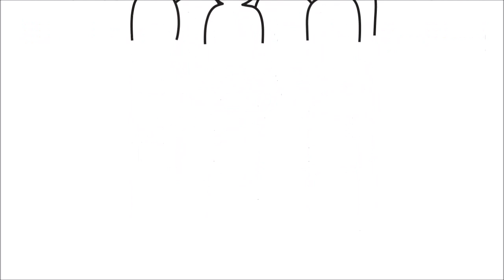How to Start a Business by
How to Start a Business Starting a Business? Learn how to start your own business or new company. Dr. Karl Ruegg shows you the steps to start, open, run and own your own business.

If you've been thinking about how to start a company and you’ve been looking for simple, proven and tested, steps to starting a business and methods for starting a small business off the right way, then watch this YouTube video

There has NEVER been a better time to learn how to start a business and never have you been able to get started with so much small business help.

We've helped hundreds of budding business owners just like you to successfully opening a business - their new business - the right way and we will show you how to do it as well.

Less than 3% of small business owners make more than $100,000 annually and less than one half of 1% ever reach $1 million dollars in total revenue.

When you factor in a 30% profit margin on a million dollars in revenue, that only translates into an actual income of $300,000.

And a big chunk of that goes to the government.

That's not much more than the business owner was making when they worked a regular job and didn't have all the worries and headaches they have now. And for those that do make $300,000 annually they're in the top one half of 1% of ALL wage earners.

Most small business owners make far less than that, and have no clue how to make things better.

How do I start a business? What if we could hand you an entire series of strategies that have a proven and tested track record for generating a business start up?

How would you like to receive information every week by email that will walk you, step-by-step, through the process required to build a multi-million dollar business?

There are 3 major mistakes that devastate small business start-ups and we want you to know them all.

Not only that, we'll show you EXACTLY how you can overcome every one of them and in the process, generate all the new customers your business can handle WITHOUT spending a dime on marketing or advertising.

For example, every small business needs to generate leads so they can close sales. But in our media saturated world, if you don't know the right marketing strategies, you might as well throw your marketing dollars in the trash.

Consider this, how to start a buisness? Does your marketing make your business the obvious choice to do business with?

Does it convey the fact that you're business is different and unique from all of your competitors?

Does it convey immediate credibility?

If you're thinking about how to run a business, I want you to know that business start-ups today are led to believe that all they have to do to build a successful business is create some type of attention-grabbing form of marketing and they will generate leads at will.

Nothing could be further from the truth. And that's just in the area of marketing. What about generating fast cash flow?

Put us to the test! If you're serious about owning a successful business and you've decided that now is the time to finally seek out the small business advice that can make a dramatic difference in your revenue and profit we'll show you first hand exactly how we help thousands of small business owners worldwide to generate more leads, attract more clients and make more money then they have ever made before.

now and we'll give you the small business help and secrets we use to help thousands of small business startups just like you to immediately overcome the 3 major mistakes that devastate a small business startup, and in the process teach you how to out-think, out-market and out-sell your competition right from the start.